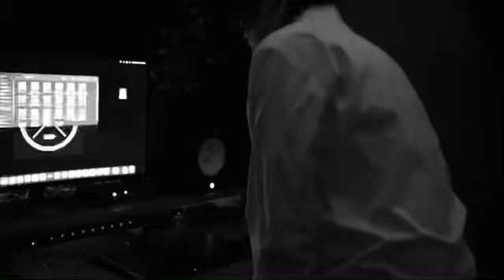Ashley’s Excape “Dried Tears” Studio Preview (Full video) (06/23/2021)